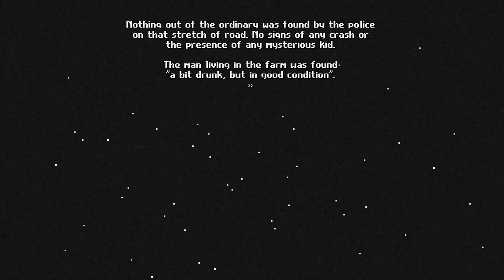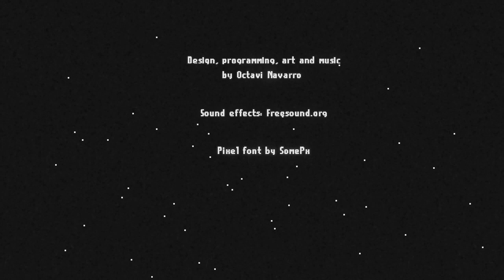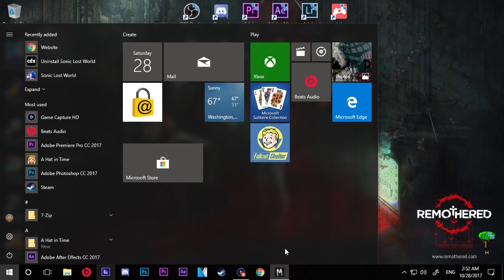[Midnight Scenes : The Highway] Twilight zone Inspired Game ~ (Full Playthrough/Walkthrough)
Store Desc. | Claire Barnes is about to discover what kind of horrors lurk in the darkness of a deserted road.

In tonight's episode The Highway, we follow Claire on her attempt to resume her journey after an unexpected obstacle appears in front of her car.

Midnight Scenes is a free, short adventure game by Octavi Navarro, creator of Pixels Huh and artist on games like Thimbleweed Park and The Curious Expedition: Arctic Expanse.

The visual style and mystery theme of this game are strongly influenced by Rod Serling's The Twilight Zone.